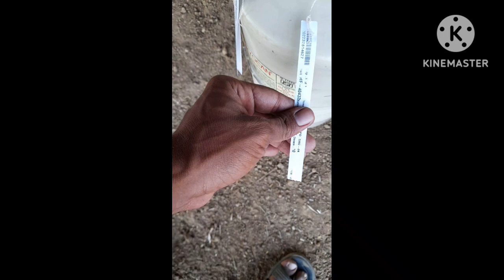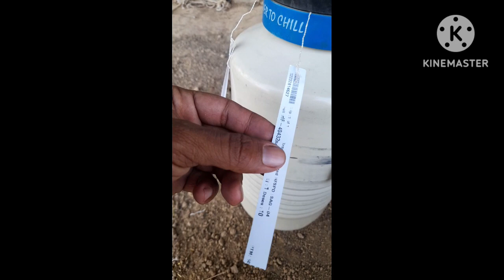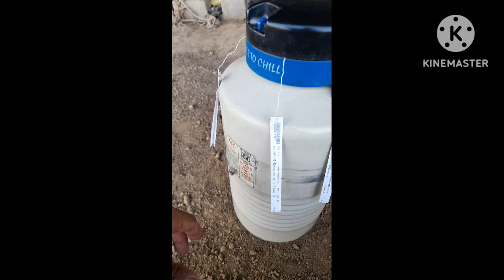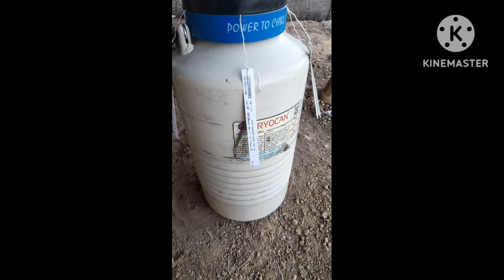semen ko cylinder me kaise rakhe